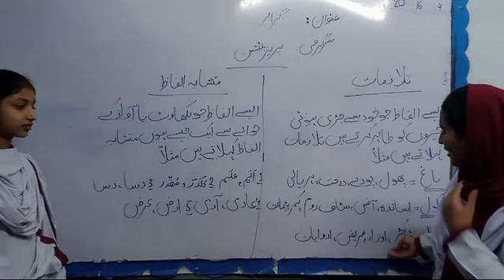talazmat aur mutshaba alfaz, subject: urdu Shehroz Grammar High School